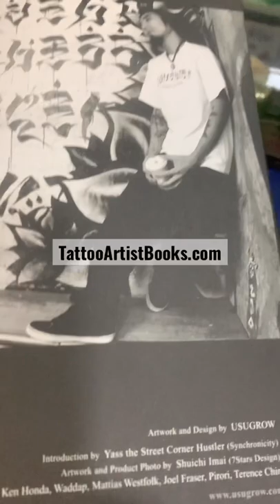Usogrow Love and Hate from Japan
Love and Hate from Japan
This small amazing book is larger than size with its artistic content from Japanese artist Usugrow.
Japanese artist Usugrow creates his own fresh, distinctive takes on classic subjects such as skulls and horror characters with bold lines and meticulous detail inspired by everything from tattoo flash, skateboarding, and gang graffiti to Japanese caligraphy, watercolor painting, and corporate logos, with skillful use of black and white, and a stunningly beautiful, unique, lettering style. Imagine Hokusai raised in the Barrio. Love Hate From JP collects Usugrows paintings and works on paper, as well as personal photographs taken throughout his career.

Title: Love and Hate from JP
Publisher: Upper Playground
Publication Date: 2007
Binding: Hardcover
Book Condition: Very Good

Pages and cover are clean and intact.